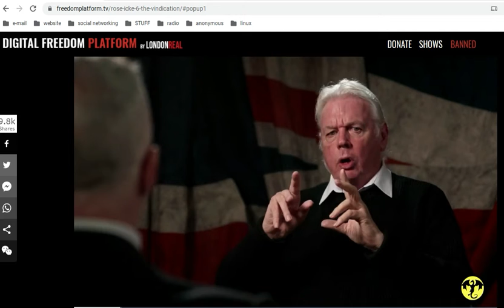Rose - Icke 6 released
love London real! free to watch, over 3 hours.